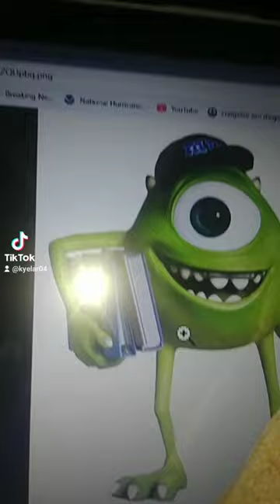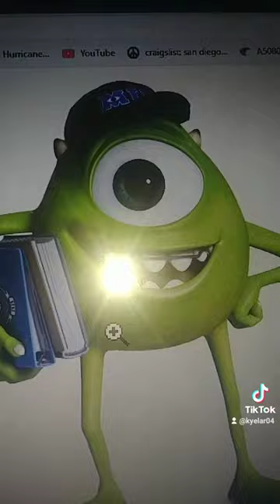SuperWazowski: Spoiled from the Wal-Mart!